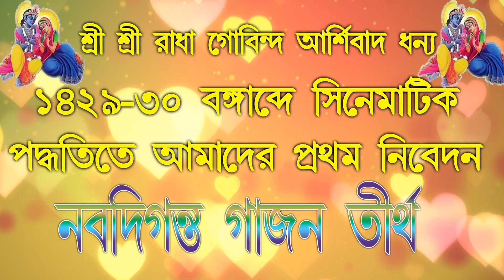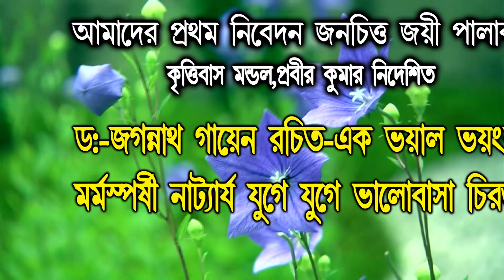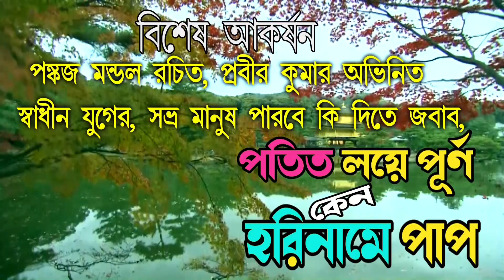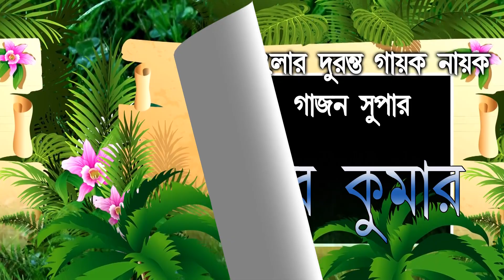Prabir Karan Gajon Gaan | Nabo diganta Gajon Thirtha New gajan gaan | New gajan 2022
Prabir Karan Gajon Gaan
Prabir Karan Gajon
New gajan gaan
New gajan gaan 2022

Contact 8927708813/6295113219